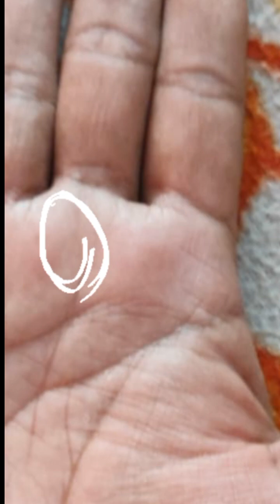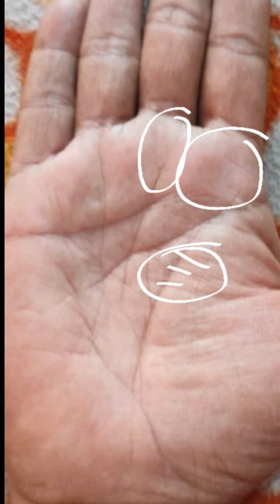हस्तरेखा विश्लेषण का विस्तृत वीडियो